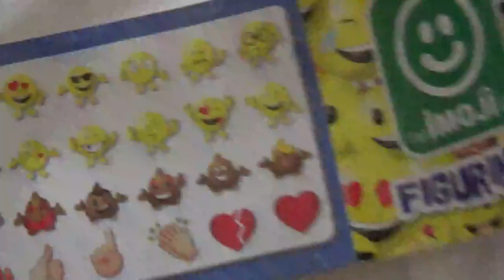emojis, did she get the poop she wanted?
emoji blind bag, did she get the poo pudding?